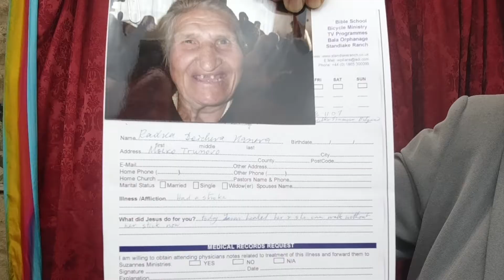RADNA HEALING TESTIMONY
Do you need prayer for healing? in this video Suzanne prays for a lady named Radna watch what the Lord Jesus does through her.

To call her for personal prayer dial: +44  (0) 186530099